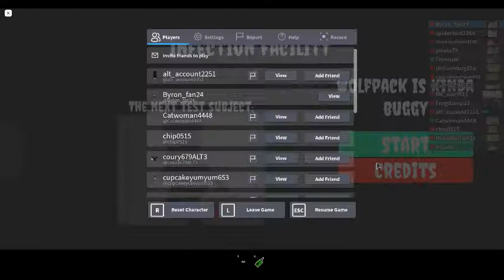So i lost a bet.......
its sad day lol